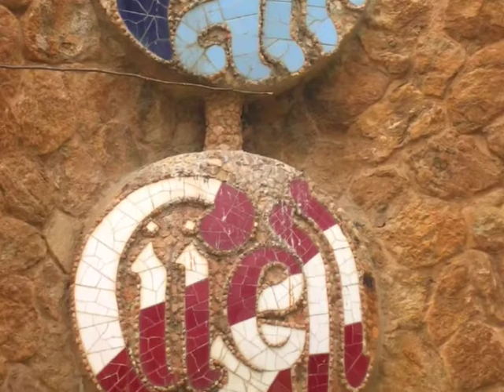Barcelona Part 1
Sal and I in Barcelona after being in Germany for 3 or 4 weeks was nice. I was tired of bland looking euros and was so happy to go to a place where people looked more like me and I them. The people and the country were both dope. I could always go back there I think.